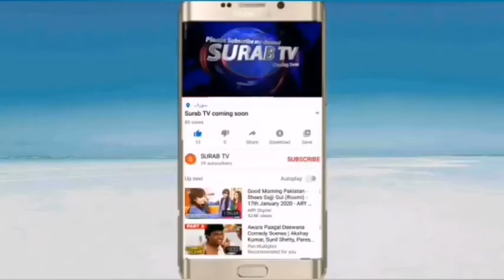Na Khanta Mekhana By Saeed Ray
سوراب  ٹی وی کو سبزکرائب کرے تا کہ براہوئی معلوماتی اور اچھے ویڈیو آپ تک پہنچے